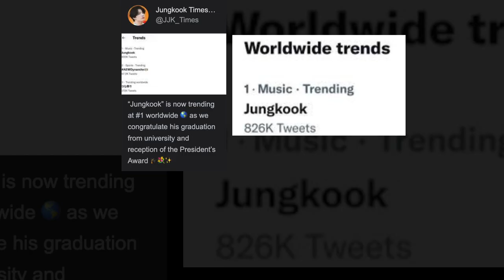BTS Jungkook graduates from Global Cyber University and receives the President's Award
Jungkook also released an award acceptance speech through a video. Find out more details in this video!